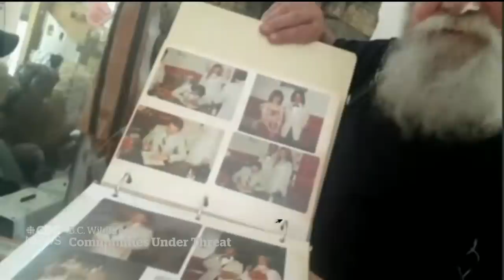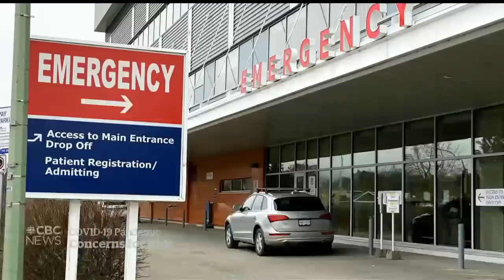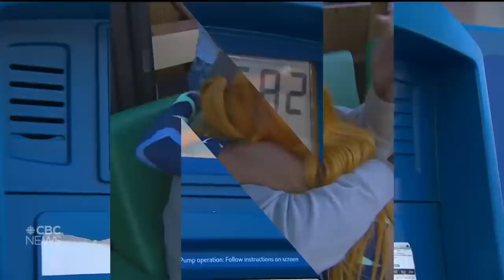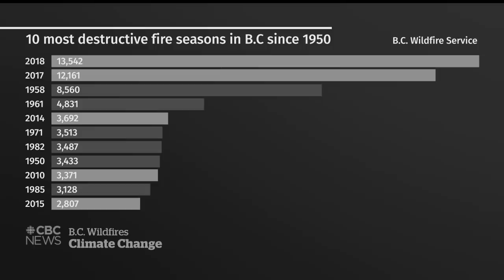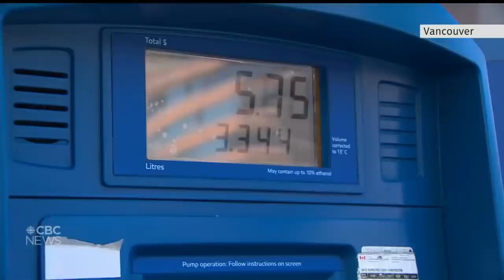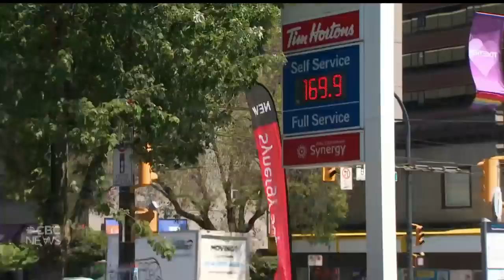Tragedy in Lytton, B.C., Deadly house fire, Unvaccinated kids | The National for July 2, 2021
Heartbreaking stories are emerging from Lytton, B.C., two days after a fire destroyed the town. Seven dead including four children after a house fire in Alberta. Plus, what is safe for unvaccinated kids to do as COVID-19 restrictions loosen.